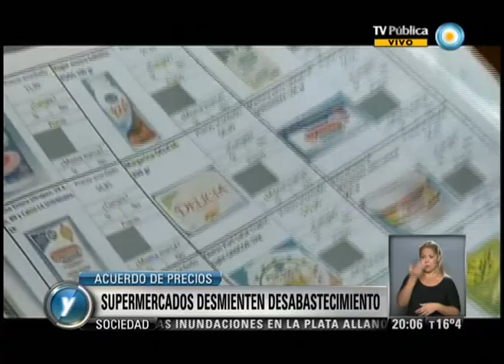Visión 7: Supermercados desmienten desabastecimiento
El director ejecutivo de la Asociación Supermercados Unidos (ASU), Juan José Vasco Martínez, descartó que pueda registrarse desabastecimiento de los productos incluidos en el acuerdo de precios con el Gobierno. "Más allá de algunos problemas puntuales, estacionales o de conflictos que pueda tener la industria proveedora, hay una sobredemanda. El consumo interno sigue muy fuerte, y eso supera los cálculos de la industria", destacó el dirigente. Y garantizó que los supermercados harán "todo lo posible para que se mantenga la provisión conforme requiere el mercado sobre todos los productos: alimentos, bebidas, artículos de limpieza, electrodomésticos". Emitido por Visión 7, noticiero de la TV Pública argentina, el martes 4 de junio de 2013.